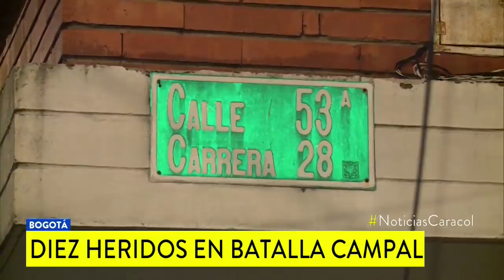Batalla campal por atraco a un ciclista dejó 10 heridos en Bogotá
La víctima pidió ayuda a un grupo de biciusuarios, quienes lo respaldaron y se enfrentaron con los presuntos ladrones que vestían camisetas de Santa Fe.

El hecho se registró el jueves en la noche en la calle 53A con carrera 28 del barrio Galerías, cerca del estadio El Campín.

Los habitantes de las casas ubicadas en inmediaciones del escenario deportivo están cansados por los constantes hurtos y riñas que se presentan después de los partidos.